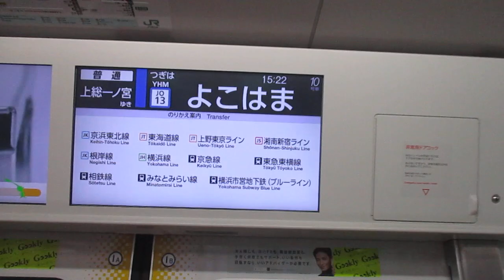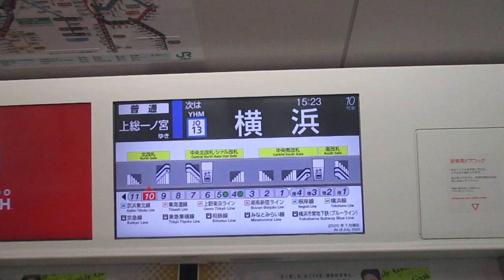【逗子～上総一ノ宮間運転】横須賀・総武快速線上総一ノ宮行きE235系1000番台F-17編成+J-16編成15両 横浜駅発車